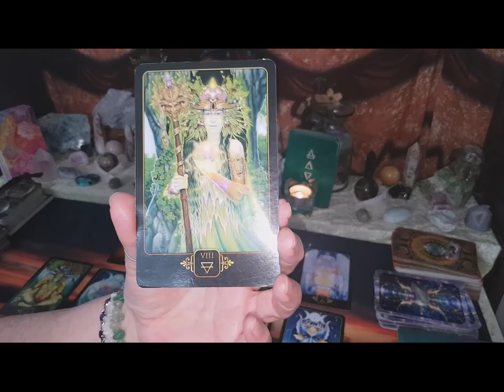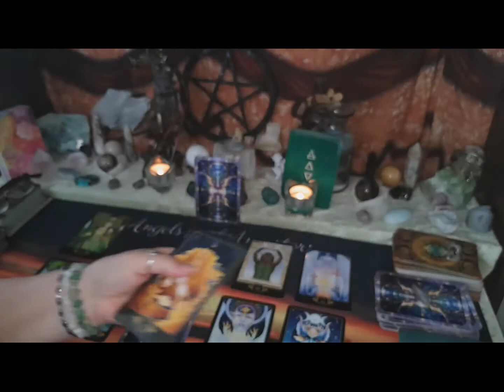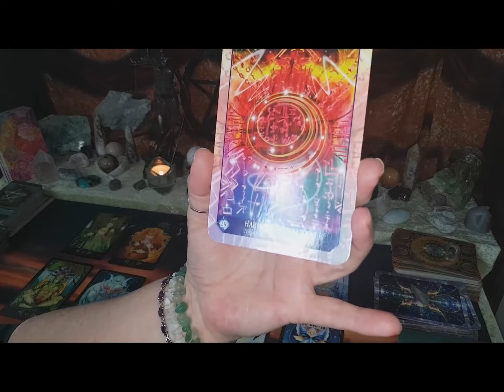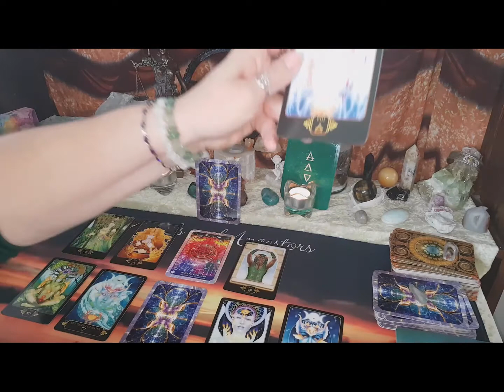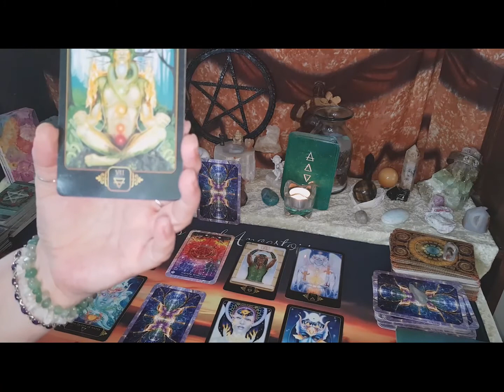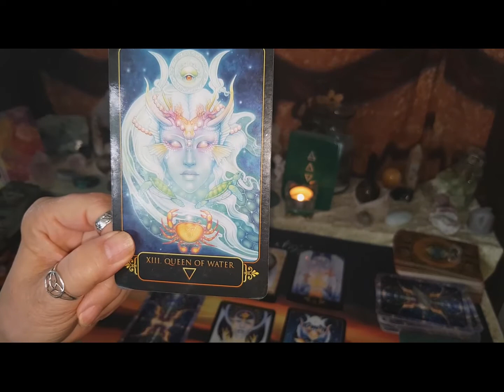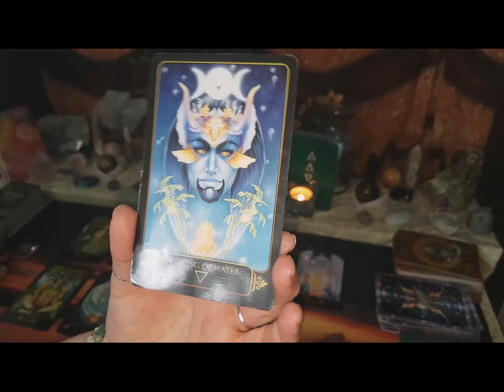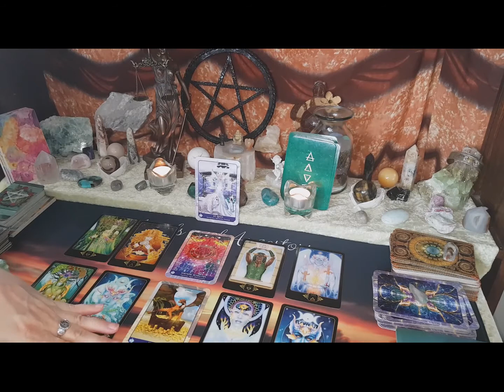Law Of Attraction Reading Air signs - Libra Gemini, Aquarius